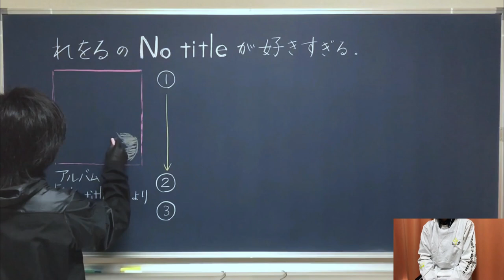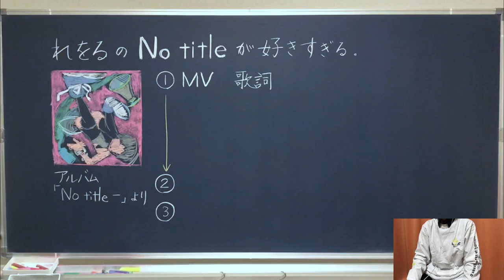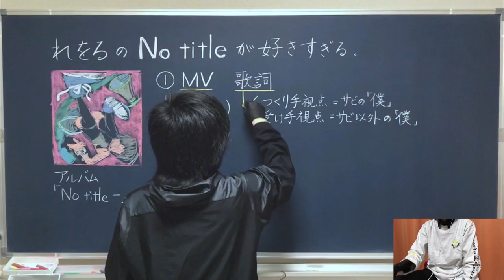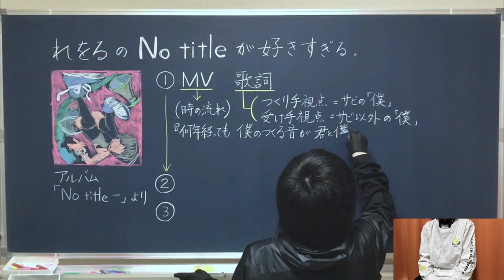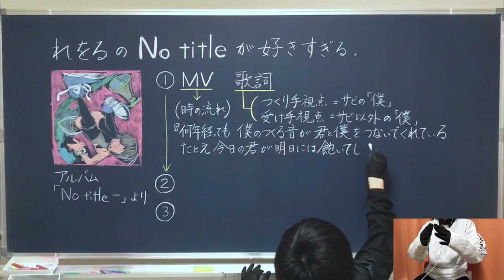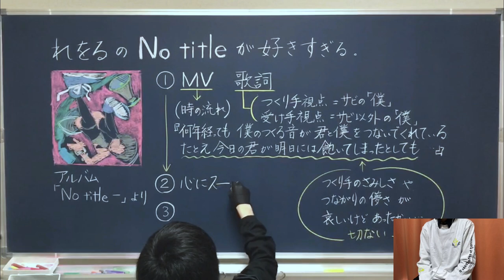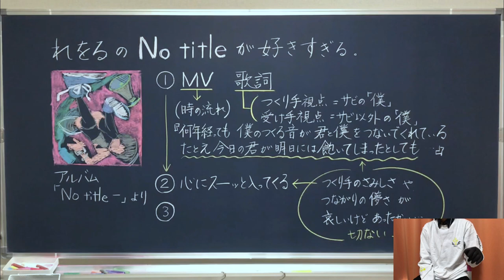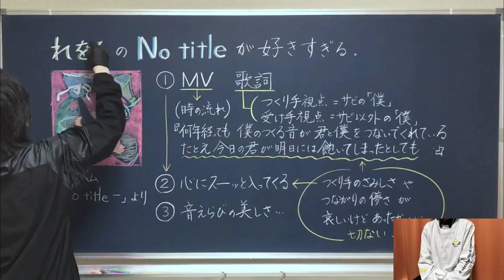【れをる】名曲｢No title｣の歌詞とか考察しました【Reol】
前回の動画に引き続きReol／れをるがテーマです。
今回はれをる名義の代表曲の一つ「No title」について取り上げ、好きに語って授業っぽくまとめました。
1曲についてのみ取り上げるのは初の試みですが、その分いつも以上に濃い内容となっています。緩やかにご覧ください。

でも正直、語り足りてないです。
いつか、リベンジ授業したいと思います。

0:00 オープニング＆あいさつ
0:48 曲の概説

‹れをるのNo title›
1:42 MVと歌詞の解釈（※ちゃこ先生の場合）

7:22 心にスーッと入ってくる

9:12 音えらびの美しさ…

10:46 エンディング
11:35 完成した黒板

●関連リンク
何時聴いても新しく、何年経っても色あせない名曲。
騙されたと思って聴いてみてください。

原曲よりゆったりとしたテンポです。
ハーモニーの美しさや低音の深みがとても豊かで、しっとりしているんですけど湿っぽくならない耳によく馴染む演奏です。イヤホン推奨です。

●動画編集
▷たちばなつばさ（Twitter）